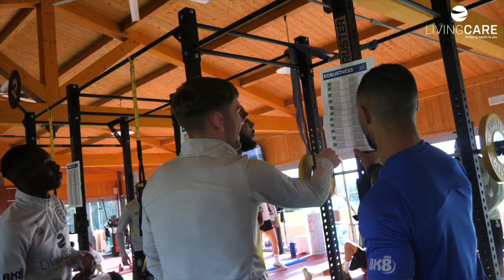FINISHING COMPETITION! | INSIDE TRAINING | Marbella Day Three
Go behind-the-scenes on day three of the Marbella training camp.